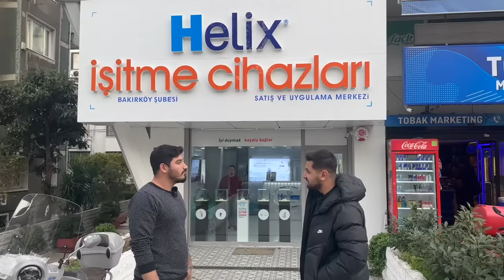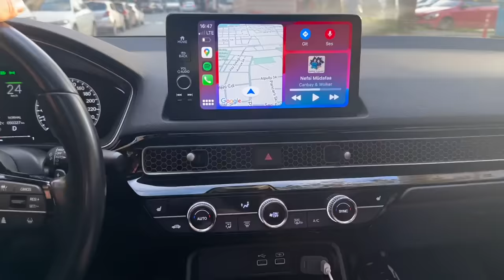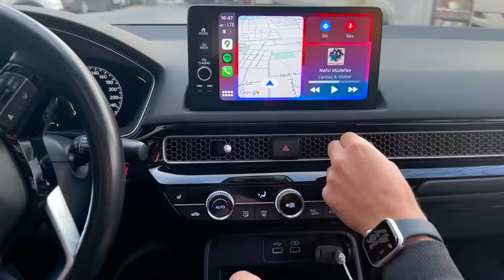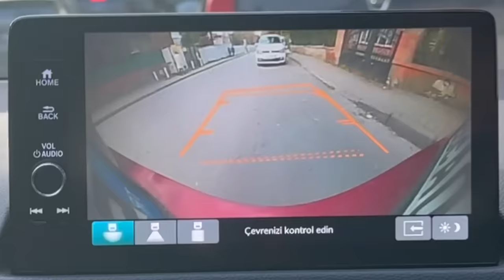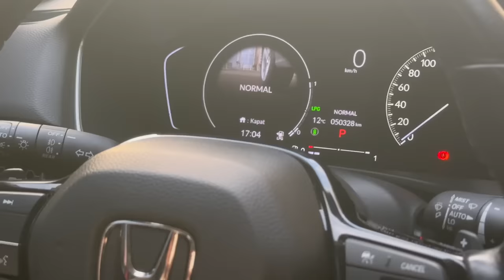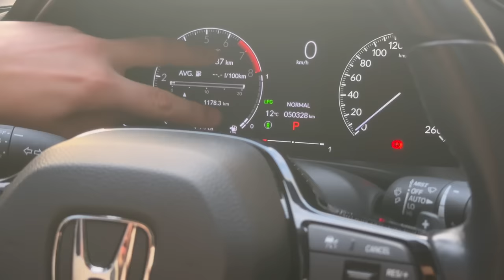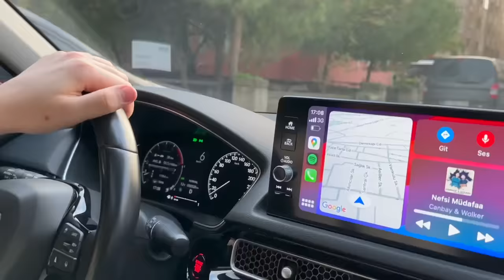HONDA CİVİC ALMAYA GİTTİK ! 1.130.000 TL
Merhaba Küçük Burjuvazi izleyenleri ; bu videomuz da sizlerin çok sevdiği araba alım serüvenimizle birlikteyiz.Bu serüvende Honda Civic almay gittik.Araç hakkında inceleme,test sürüşü ve satın alma gibi birçok detayı videoda sizleri bekliyor.